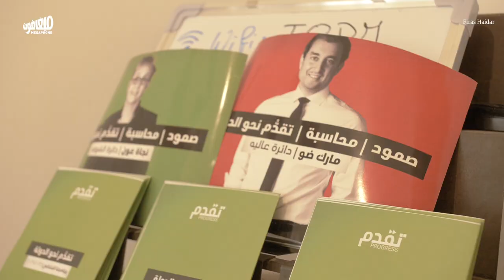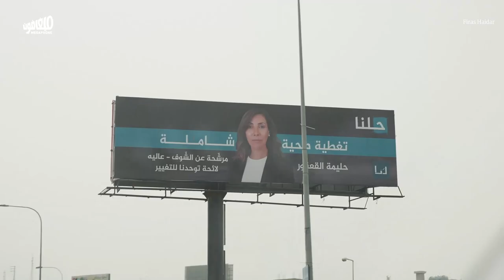Challenges in Mount Lebanon 4 | تحديّات الخرق بجبل لبنان الرابعة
كان يمكن للمعارضة أن تخرق في دائرة الشوف-عاليه، خلال انتخابات 2018، لو وحَّدت لوائحها. سألنا غادة ماروني عيد، ومارك ضو، وحليمة قعقور من لائحة «توحّدنا للتغيير» عن استراتجيّة اللائحة وحظوظ الخرق.

The opposition could have broken through in the Chouf-Aley district during the 2018 elections had it unified its lists. We asked Ghada Marouni Eid, Mark Daou and Halima Kaakour from the Tawahhadna Lil Taghyeer list about their strategy and the chances of winning.
«المعارضة والخرق»، ملف تُغطي فيه ميغافون 6 دوائر تملك فيها المعارضة حظوظ كبيرة للخرق. هذه المادة الثالثة والأخيرة خاصة بدائرة جبل لبنان الرابعة.

The opposition and breaking through: Megaphone covers 6 districts in which the opposition has better chances of winning seats. This is the third and final piece that tackles Mount Lebanon IV district.